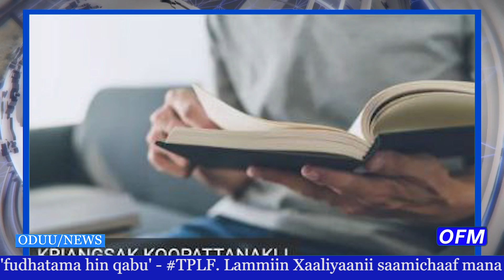ODUU/NEWS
OFM;ODUU HAGAYYAA 26/2024